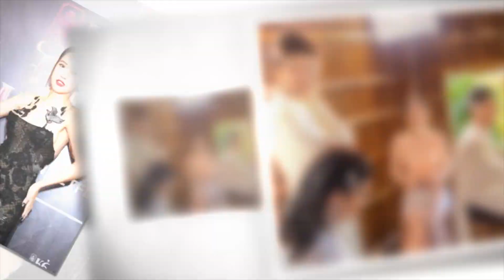Puka và Gin Tuấn Kiệt đăng kí kết hôn, chính thức thành VỢ CHỒNG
8 Showbiz là Kênh cập nhật Tin tức Sao Việt, Tin tức Showbiz, Tin tức 24H hot nhất và mới nhất trong ngày. Những câu chuyện xung quanh đời tư của những người nổi tiếng.

8 Showbiz sử dụng nguồn tư liệu tổng hợp trên Internet từ báo chí chính thống của Việt Nam có chọn lọc, không cố tình công kích hay phỉ báng bất cứ cá nhân, tổ chức nào. Chúng tôi hoàn toàn không chịu trách nhiệm liên quan đến các bình luận của khán giả trên YouTube.